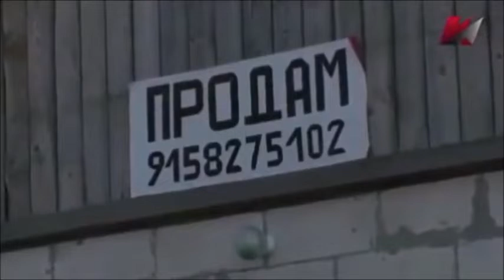Деревня - С.А.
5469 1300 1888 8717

Песня с клипом